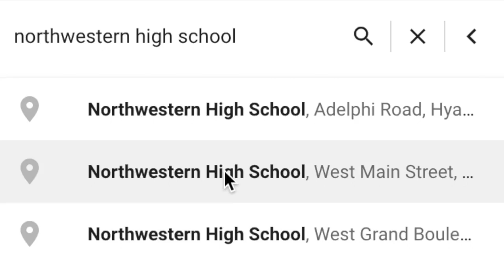January 31st 2019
Good morning, Trojans! Here are your morning announcements for January 31st, 2019!!!